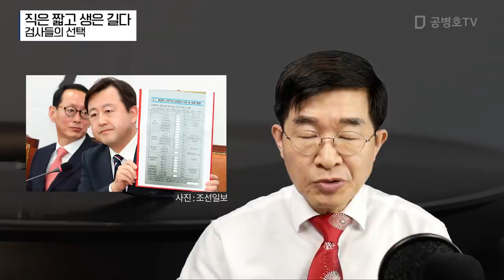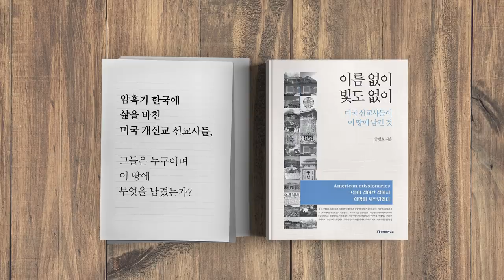권세, 뜬구름 같다 [공병호TV]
권세, 뜬구름 같다

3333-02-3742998 카카오은행 (예금주 : 공병호) / (텔레뱅킹 : 090 & 은행코드 : 90)

참고자료
1. 조국 기소 앞둔 새 동부지검장 "검찰 권한 행사에 오만 빠져선 안 돼", 정진호, 중앙일보, 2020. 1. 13
2. 석동현 전 검사장의 일침 “이성윤, 사람에게 충성하지 말라”, 중앙일보,  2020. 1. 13